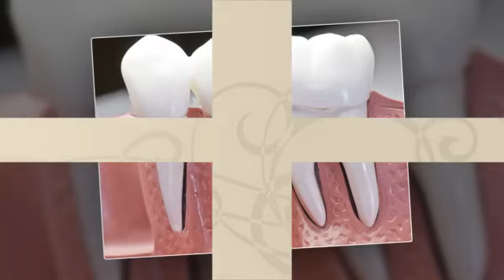Dental Implants & Mini Implants - Dentists in Redding - Moore & Pascarella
What to expect with dental implants

Our dentists can evaluate your dental needs to determine whether implants are right for you. If you have multiple teeth missing or unhealthy teeth, you may also be interested in a few implant alternatives, like a bridge or partial denture . No matter the best method of treatment for you, the result will be natural looking teeth, a beautiful smile and restored function.

Dental implant scans can take place in our Redding office, and the dental implant procedure happens there also at our Redding clinic.

We offer the latest technology for dental implants, designed to provide the most effective solution for our patients. The process of getting dental implants often takes several months, and happens in two parts for most patients.

Visit our Dental Implant Specialist at:
Moore & Pascarella, A Dental Group
2440 Sonoma St, Redding, CA 96001, United States

Set up an appointment and come get to know us, we love to make you smile!